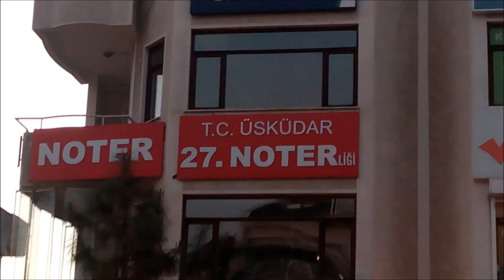POYRAZKÖY - BEYKOZ TABELA - TABELACI